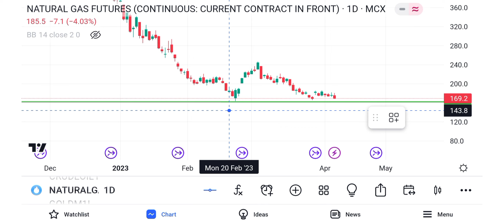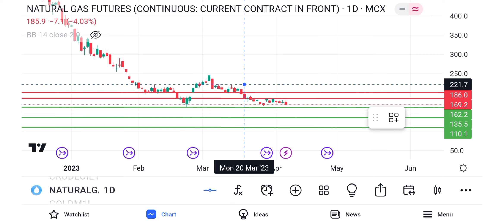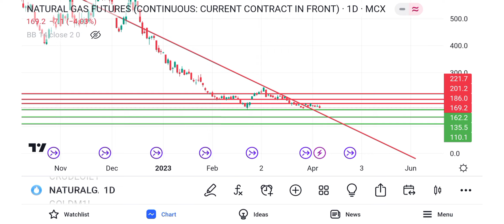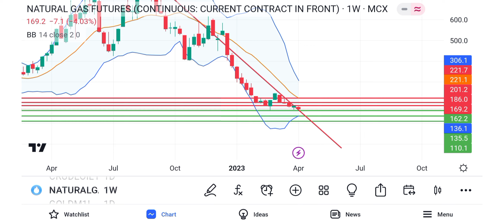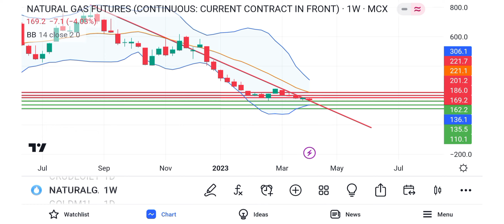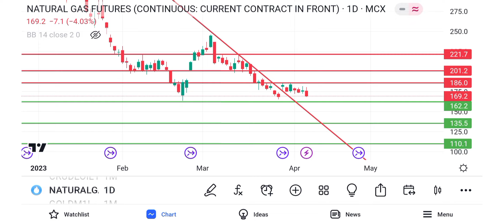mcx natural gas analysis /mcx natural gas prediction /mcx natural gas forecast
aaj date hai  8-Apr-2023  time ho raha hai  6:32 PM  aur aaj din hai  Saturday
aaj bat karenge  mcx  natural  gas      ki is me janege kaha par buy kare kaha par sell kare
ham is video me  mcx  natural  gas  price  prediction  karne ki koshish karenge
aur is video me  mcx  natural  gas  live  reasearch  karenge
aur stock market charcha me  mcx  natural  gas  volume   analisys  kar ke pata karenge
aur discuss karenge  mcx  natural  gas  latest  news  ka impact kya hoga
aur samaz ne ki koshish karenge  mcx  natural  gas  live  chart  kya kah raha hai
sath hi golden bizz me  mcx  natural  gas  trading  strategies  kya honi chahiye
baat karenge  mcx  natural  gas  today  target  kitna hona chahiye
how to learn online trading  mcx  natural  gas  price  today  live chart ki baat karenge
is me dekhenge  mcx  natural  gas  technical  analysis  kaise karte hai
aur isame sureshot formula  mcx  natural  gas  trading  techniques  in hindi saral bhasha me samzayenge
sath hi ham shikhenge  mcx  natural  gas  news  today  kya kaheti hai
ham is video me shikhenge  mcx  natural  gas  indicator   strategy  kaise use kare
aur is video me  mcx  natural  gas  trading  strategies  in hindi bhasha me me batayenge
 how to earn money in   mcx  natural  gas  with  trading  strategy
aur discuss karenge  mcx  natural  gas  intraday  strategy  kya hogi
aur samaz ne ki koshish karenge  mcx  natural  gas  target  achieved  hua hai uski baat karenge
sath hi market magic mantra  mcx  natural  gas  commodity  market  me bahut high risk raheta hai uski baat karenge
baat karenge gold iq aur  mcx  natural  gas  sahaj  info  ki aur saral bhasha me batayenge
market by vedic astrology me  mcx  natural  gas  live  trading  today kaise kare
is me dekhenge  mcx  natural  gas  tommorow  update  ki ranniti kya honi chahiye
how to make money in   mcx  natural  gas  with  chart  kya kaheta hai
sath hi ham shikhenge  mcx  natural  gas  dealy  chart  kya kaheta hai
ham is video me dekhenge  mcx  natural  gas  monthly  chart  kya kaheta hai dekhenge
aur is video me  mcx  natural  gas  currant  price  kya chal raha hai is ke baare me baat karenge
aur dekhenge gdp crude formula   mcx  natural  gas  price  predction  me kaise kam karte hai
aur discuss karenge  mcx  natural  gas  high  low  kya post kiye hai
aur samaz ne ki koshish karenge  mcx  natural  gas  for  beginners  kya strategy apanaye
sath hi kabhi kabhi rvs strategy   mcx  natural  gas  support  resistence  ka importence kya hota hai
baat karenge  mcx  natural  gas  live  reasearch  kaise karte hai
 online commodity classes aur   mcx  natural  gas  chart  analisys  kaise ki jati hai
is me dekhenge  mcx  natural  gas  today  tips  kaise samze
aur share market chart indication  mcx  natural  gas  new  trader  unhe kinsi tricks use karni chahiye
sath hme shikhenge  mcx  natural  gas  trading  formula  kaise istemal kare
ham is video me shikhenge  mcx  natural  gas  technical  trading  setup kaise banaye
aur is video me dekhenge  mcx  natural  gas  upside  price  kitana dekhne ko milega
aur  mcx  natural  gas  correction    kitna dekhne ko milega
aur discuss karenge  mcx  natural  gas  breakout    kab dega
aur samaz ne ki koshish karenge  mcx  natural  gas  break  down  deta hai to kya hoga
sath hi  mcx  natural  gas  nagitive  trend  ka kya matlab hota hai
baat karenge  mcx  natural  gas  positive  trend  ka kya matlab hota hai
sath sath  mcx  natural  gas  buying  levals  kaha par dhunde
is me dekhenge  mcx  natural  gas  selling  levals  kaha par dhunde
mohammad arafat sir ki tarah   mcx  natural  gas  stop  loss  area kaha hona chahiye shikenge
sath hme shikhenge  mcx  natural  gas  trend  forecast   kaise identify kare
ham is video me shikhenge  mcx  natural  gas  exit  leval  kaha par dhunde
aur is video me dekhenge  mcx  natural  gas  loss  profit  ki responsibility khud hi kyo leni chahiye
aur  mcx  natural  gas  entry  points  kaise nikale
aur discuss karenge kyo  mcx  natural  gas  financial  expert  ki ray leni kyo jaroori hai
aur samaz ne ki koshish karenge  mcx  natural  gas  risk  reward  kaise maintain kare
sath hi  mcx  natural  gas  money  manegment  kaise maintain kare
baat karenge  mcx  natural  gas  responsibility    kaise samze
sath sath  mcx  natural  gas  fundamental  view  ki bhi baat karenge
is me dekhenge  mcx  natural  gas  news  impact  kya hoga ise kaise samaze

1  mcx  natural  gas  price  prediction
2  mcx  natural  gas  live  reasearch
3  mcx  natural  gas  technical  analysis
4  mcx  natural  gas  latest  news
5  mcx  natural  gas  live  trading
6  mcx  natural  gas  trading  strategies
7  mcx  natural  gas  today  target
8  mcx  natural  gas  price  today
9  mcx  natural  gas  trading  techniques